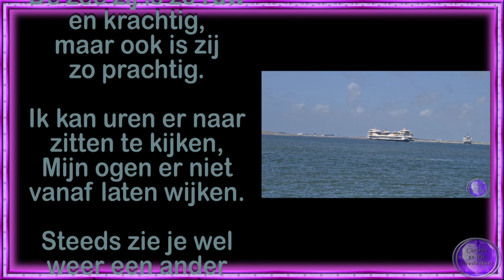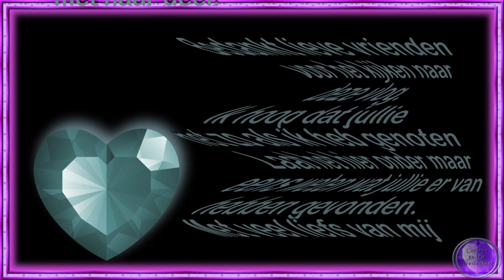zon 12 juni niet te vreden met de verf in mijn haar en even ontour #1487